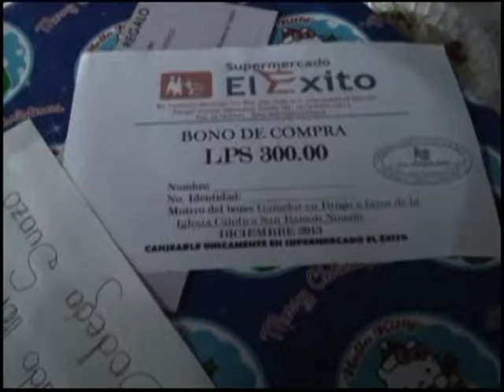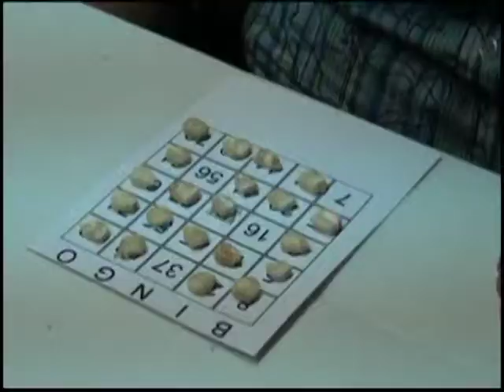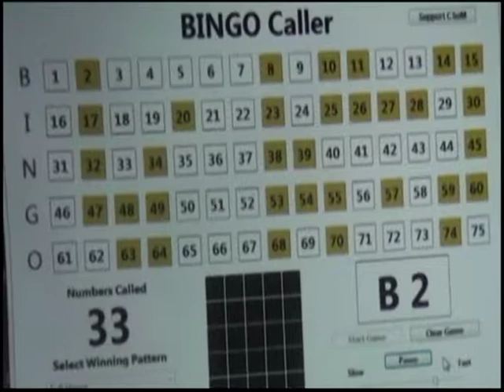BINGO BENEFICO A IGLESIA SAN RAMON NONATO